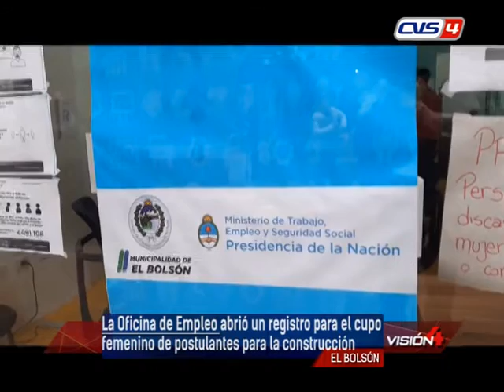13 10 20 JOSÉ ALMIRON Director Oficina de Empleo – MEB La Oficina de Empleo abrió un registro para e